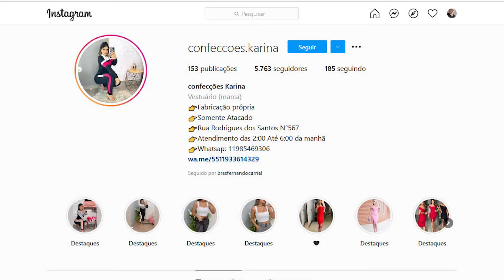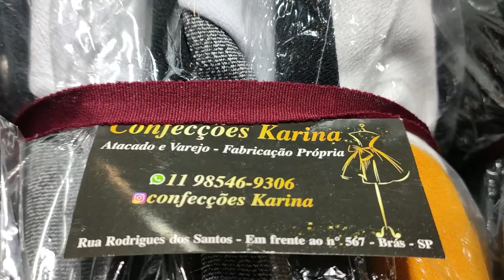Conjuntos de Frio ZAP novo 11 9- 3361 4329 a partir de 40 Feira Madrugada Karina Brás Carriel jul21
Fornecedor, e fabricante de feira da madrugada no Brás São Paulo.

Confecções Karina 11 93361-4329  Sua curtida é tão legal!!!
R. Rodrigues dos Santos, banca em frente ao 567 - Brás - SP
Envia Ônibus a partir de 10 peças

Apenas gravamos o vídeo, não nos responsabilizamos por quaisquer problemas que ocorram em suas negociações com os fornecedores. Preços sujeitos a alterações. Custos de envio são sempre por conta do comprador.